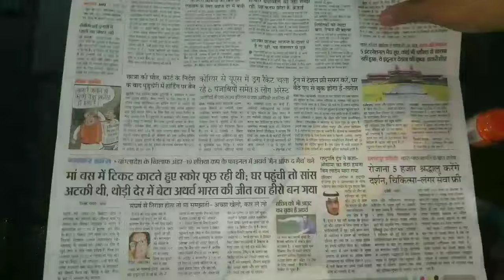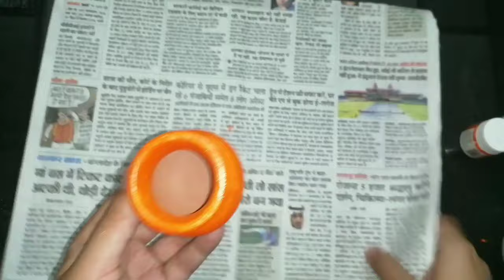Diy Easy Pot Painting Using Bindi / Eay Pot Painting Ideas – Shikha Vibes